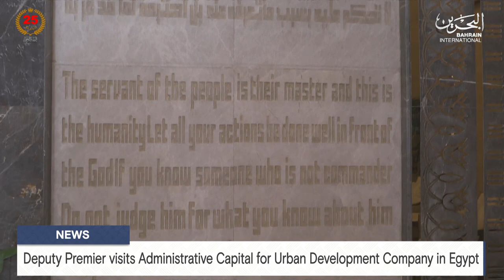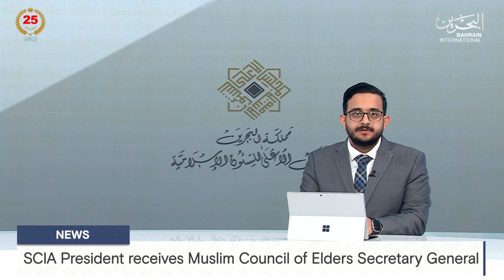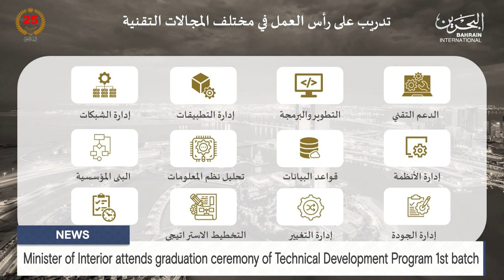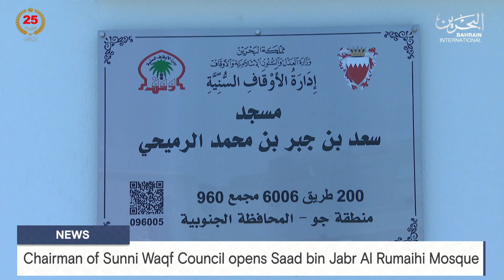BAHRAIN NEWS CENTER : ENGLISH NEWS 29-04-2024